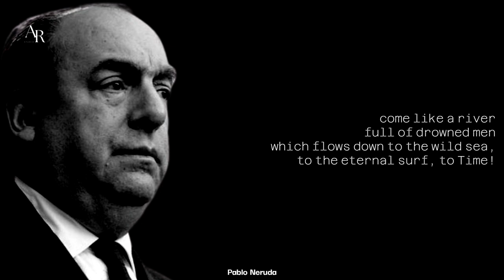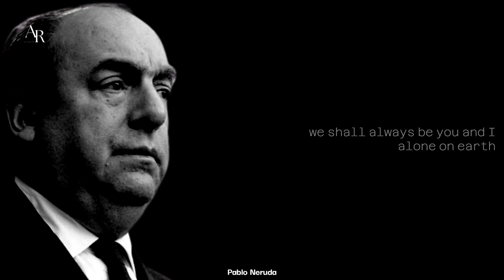Always by Pablo Neruda - AR Motivations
Always by Pablo Neruda
English Poetry
Best Poems

Welcome to AR Studio Network, AR Motivations a Motivational Channel, for English Poetry & Literature, here you will find the best poetry and motivational sayings from the greatest Intellectuals and philosophers of all time.
Stay Blessed.

Pablo Neruda was a Chilean poet-diplomat and politician who won the 1971 Nobel Prize in Literature. Neruda became known as a poet when he was 13 years old and wrote in a variety of styles, including surrealist poems, historical epics, political manifestos, a prose autobiography.

Always
I am not jealous
of what came before me.

Come with a man
on your shoulders,
come with a hundred men in your hair,
come with a thousand men between your breasts and your feet,
come like a river
full of drowned men
which flows down to the wild sea,
to the eternal surf, to Time!

Bring them all
to where I am waiting for you;
we shall always be alone,
we shall always be you and I
alone on earth,
to start our life!

Pablo Neruda

AR Studio
AR Motivations
Pablo Neruda
Quotes
Shorts
YouTube Shorts
Motivational Quotes
Quotes of Life
Inspirational Quotes
Best Quotes
Quotes of the Day
Motivational Stories
Motivational Speaks
Motivational Sayings
Wisdom
Esoteric
Stoic
Stoicism
Philosophy
Great Quotes
Love Quotes
Deep Quotes
Poetry
Spirituality
English Poetry
Poems